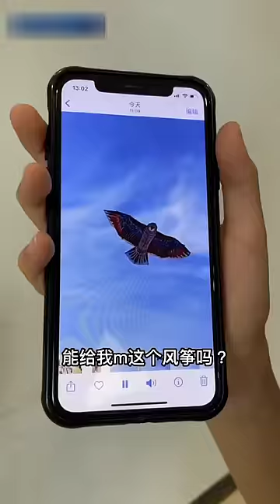भाई ने बहन को दी 🥰 पतंग 🪁 ~ mini wood toy-woodworking art skill wood / hand crafts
This video is made for the entertainment of all of you, we hope you will have a lot of fun and enjoyment after watching this video.

•Please email If you find any visual content which is

yours, I immediately delete them

                  || Follow Me 👆 ||